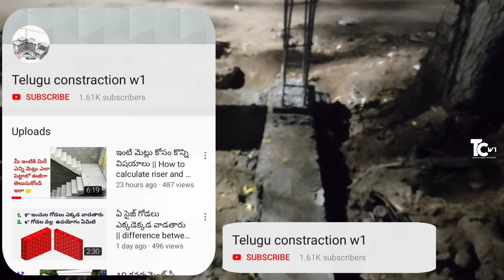ప్లింత్ బీమ్స్ లో జరిగే తప్పులు | Mistakes in plinth beams | in telugu